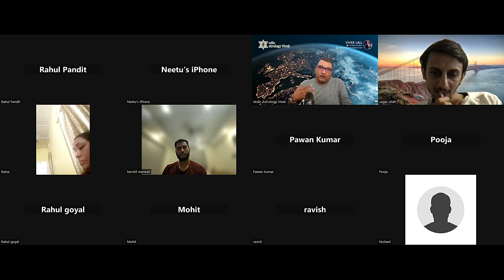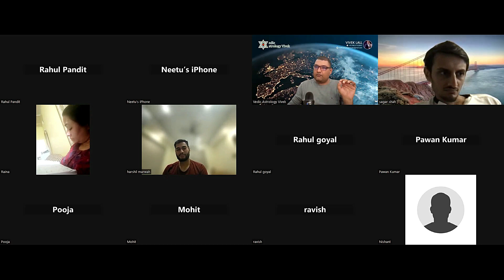बृहस्पति ग्रह की दृष्टि | Jupiter's 5th & 9th Aspect, Predicting with Jupiter.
🌟 Unveiling the Secrets of Jupiter's special aspects in Vedic Astrology! 🌟

Hello, everyone! 🦁 Join us on an exciting journey into the dynamic realm of Jupiter in Vedic Astrology through our latest video. Whether you're a seasoned astrological enthusiast or a beginner, this  exploration offers insights for all.

This video snippet is just a glimpse of the enlightening content featured in our Vedic Astrology Course, where we unravel the mysteries of the zodiac signs. If you're eager to deepen your understanding of Vedic Astrology and embark on a transformative learning experience, you've come to the right place!

Ready to dive in? 📚 Click the link below to enroll in our Vedic Astrology Course:

We're here to support you every step of the way! 🌐 vedicastrovivek.in

At Vedic Astrology Vivek, we're passionate about fostering honest Jyotish learning and research. Our mission is to share knowledge, dispel misconceptions, and cultivate a deeper understanding of this divine subject. Join us as we delve into the fundamentals and uncover the rich tapestry of Vedic Astrology.

Let's embark on this enlightening journey together and unlock the magic of Aries in Vedic Astrology! 🌟

Yoga in Astrology
Maha Yog Raj Yoga
Sidereal astrology vs Tropical Astrology by date of birth
Sun signs Astrology
Moon signs Astrology
Astrology for beginners
Monthly Horoscope
Astrology Podcast
Astrology Forecast
Astrology Explained Scientifically
Horoscope by date of birth
Astrology exposed in Hindi
Astrology in Hindi today
Astro Moon sign
Sickness in Astrology
Astrology Explained